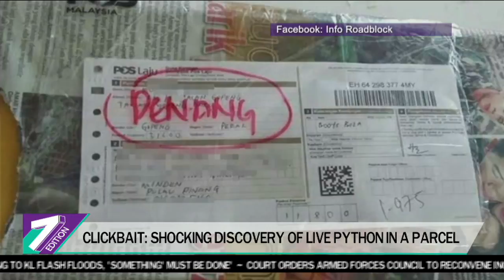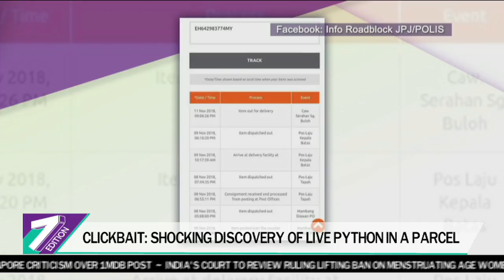Clickbait: Shocking Discovery Of Live Python In A Parcel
We have probably heard of a movie called 'Snakes on a Plane'.

Recently, National Courier Service Pos Malaysia shockingly discovered a live python in one of their parcels, which was meant to be delivered to a hostel block at Universiti Sains Malaysia (USM) Pulau Pinang.